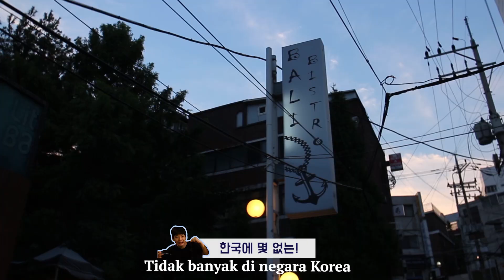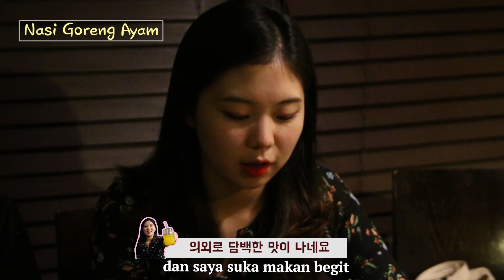Makanan Indonesia di Korea 한국에서 먹어보는 인도네시아 음식 솔직 후기!! | Indonesian food mukbang 먹방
신촌 발리비스트로입니다~!!

서울 마포구 백범로1길 8-15
매일 11:00 - 21:00
일요일 휴무